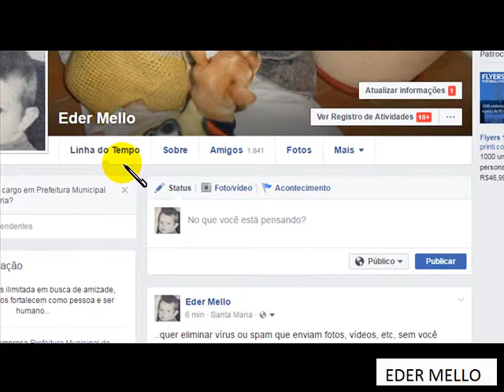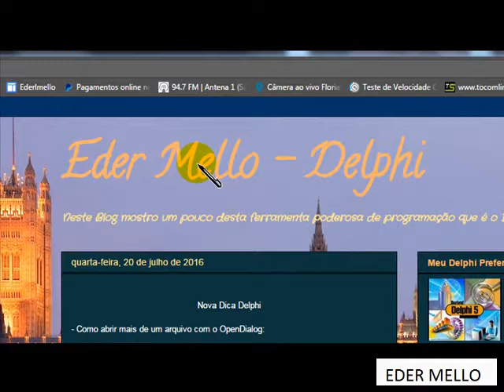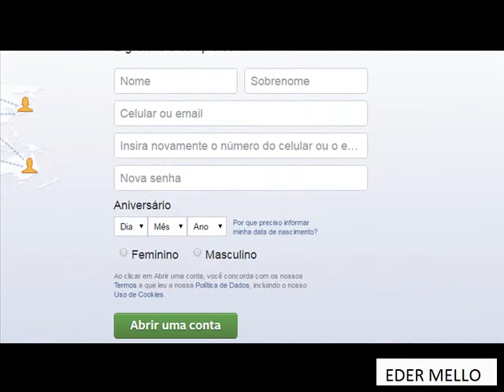JANELA ANONIMA DE NAVEGAÇÃO